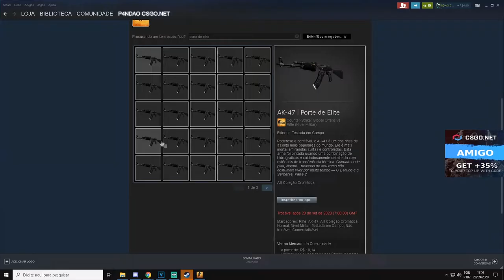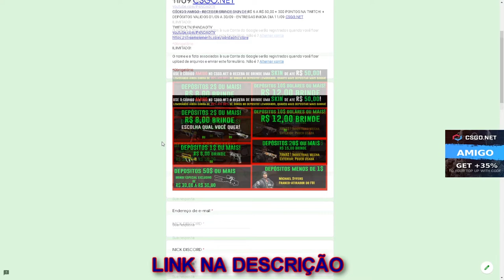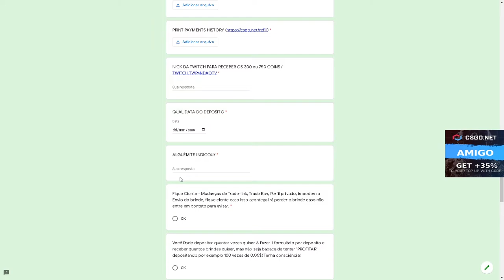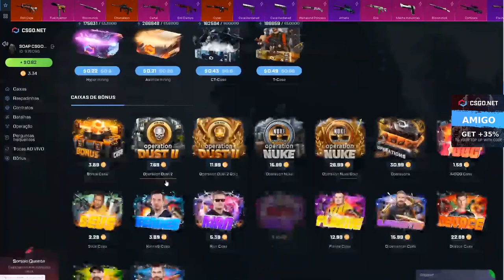ABRINDO SÓ ESSA CAIXA ALL IN FIVE SEVEN - 3$ CÓDIGO ESCONDIDO + SORTEIO AK-47 ELITE BUILD